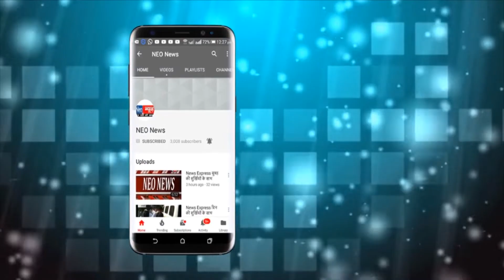मथुरा - अतिक्रमण की कार्रवाई का निर्धन हो रहे शिकार, डीएम से लगाई मदद की गुहार